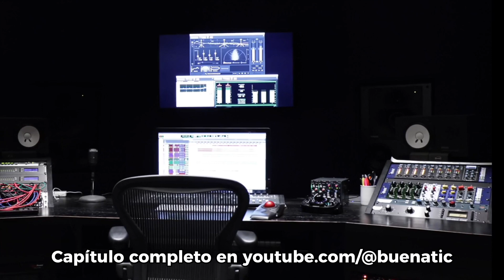SE ENOJÓ BAD BUNNY!!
SE ENOJÓ BAD BUNNY!! todo por culpa de FLOW GPT
La Inteligencia Artificial tiene varios enemigos, y uno de ellos al parecer es el cantante Bad Bunny que se enojó con un chileno por el uso de su voz en una canción inventada con Flow GPT.

¿Quieres crear transmisiones en vivo sin programas complicados y solo desde tu navegador?